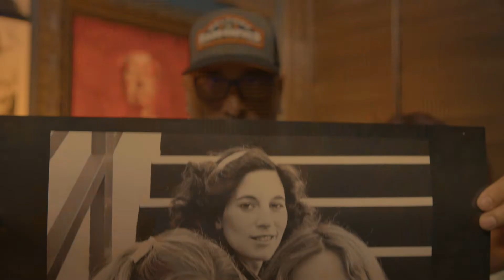MICHAEL MYERS Official Interview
In association with  @FREAKY TALEZ PODCAST  , MICHAEL MYERS has agreed to join us for a quick interview.

Co-Starring  @theurg7 as Sheriff Moon

Let's just say, things got weird.